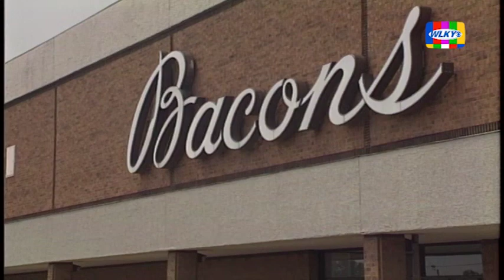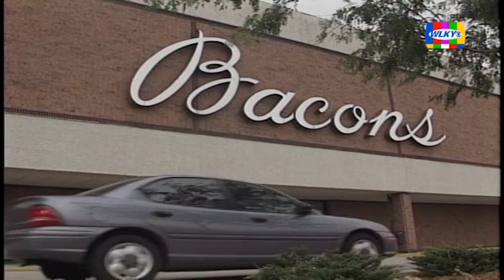Remember shopping at Bacon's at Mall St. Matthews?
Looking back at an old store from the past.